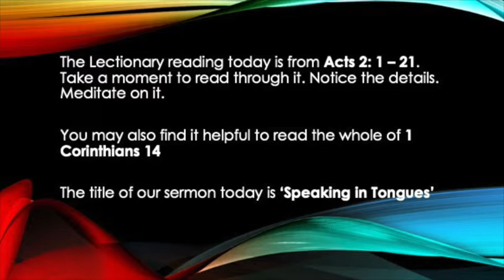Liturgy video for Pentecost 31 May 2020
Scripture and Intercessory Prayer